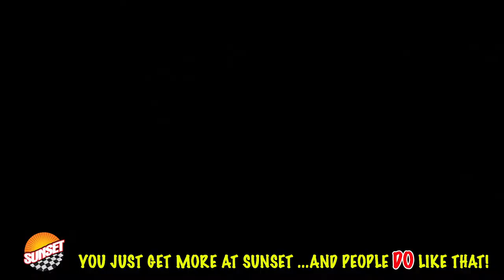2019 Kia Optima LX Sedan 5XXGT4L3XKG375818